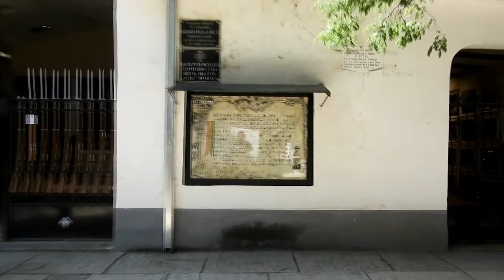02 HONOR Y GLORIA A LOS HEROS DEL CHACO